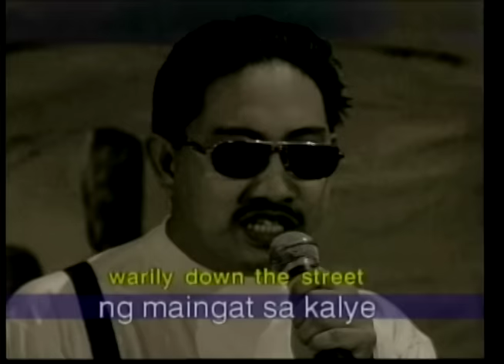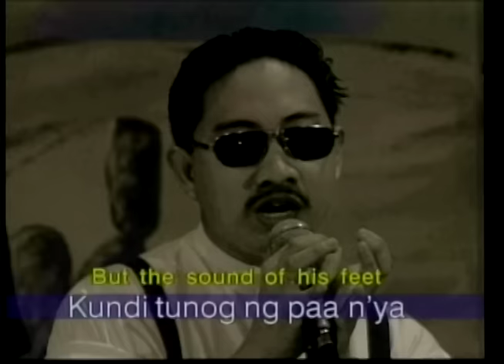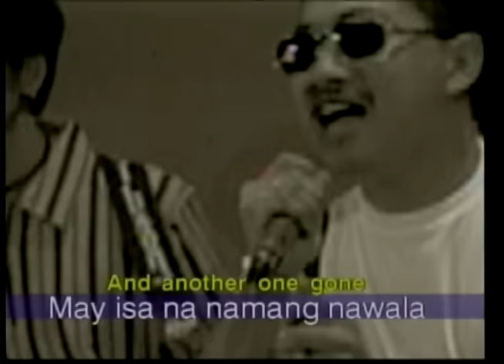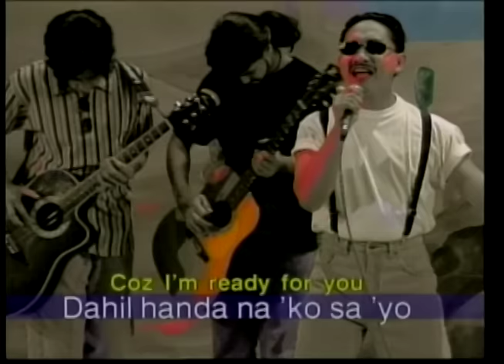Michael V. - May Isa Na Namang Kumagat Sa Alikabok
May Isang Kumagat Sa Alikabok - Michael V.